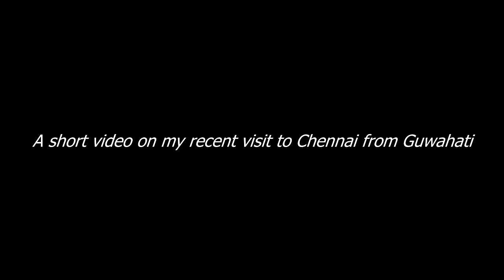MET CHENNAI'S FINEST MOTOVLOGGER !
Met him after a long time :)